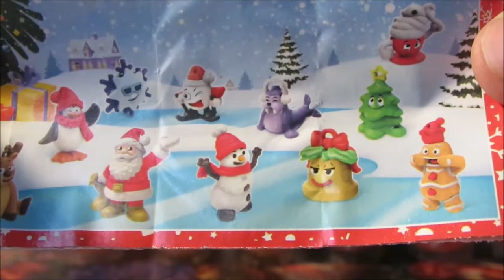Ü-Ei Adventskalender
Unser-Sammler-Team Adventskalender 2021. Vom 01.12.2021 bis 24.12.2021 öffnen wir jeden Tag ein Überraschungsei. Eine schöne Vorweihnachtszeit wünscht Euch das Team von Unser-Sammler-Team.de

We Wish You A Merry Xmas von Audionautix unterliegt der Lizenz Creative-Commons-Lizenz "Namensnennungm 4.0".